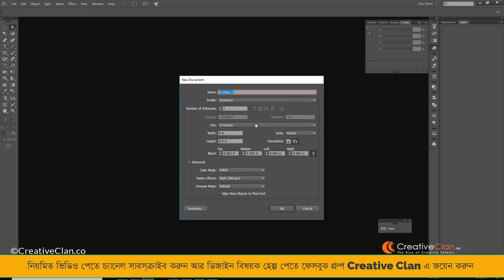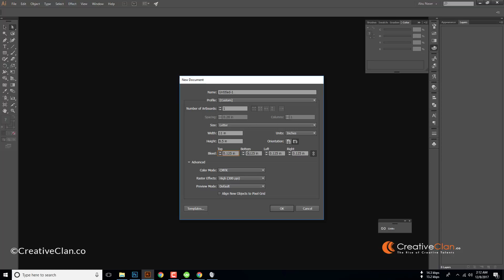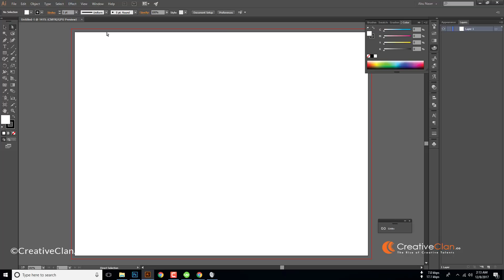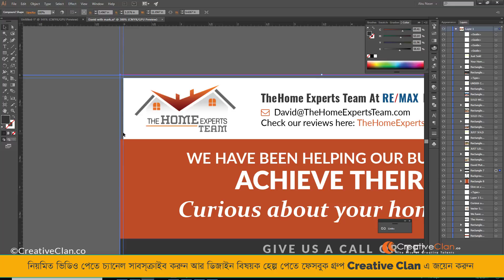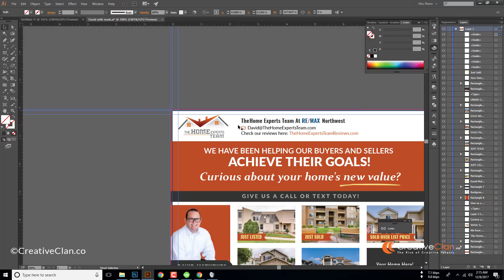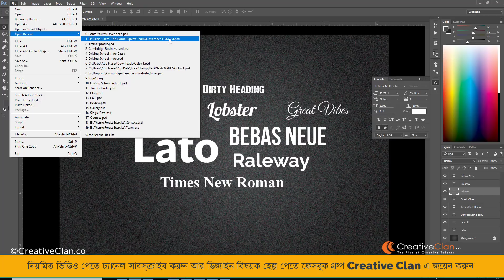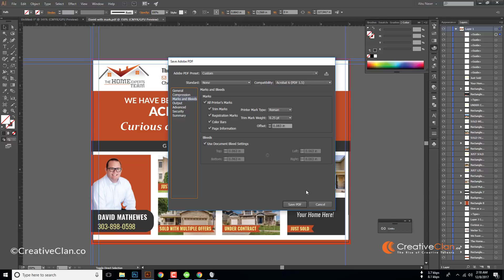Graphic Design Bangla Tutorial - প্রিন্ট ডিজাইনে ব্লিড এবং ট্রিম মার্ক পরিচিতি | Creative Clan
Graphic Design Bangla Tutorial, after watching this Bangla tutorial you will understand what is Bleed and trim mark in print design. ক্রিয়েটিভ ক্লেনের গ্রাফিক ডিজাইন প্রশিক্ষণ পদ্ধতি এবং কোর্সসমূহ সম্পর্কে বিস্তারিত পাবেন এই পেজে

JOIN ME

▼ ▽ CHANNEL NOTES